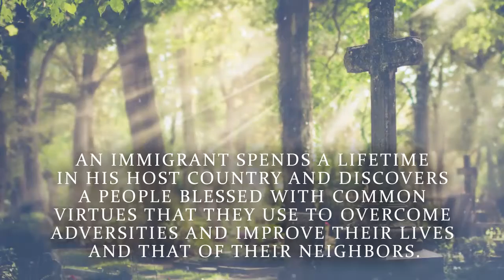WHAT IS AMERICA TO ME? An Immigrant's Tribute to The People of America by E.S. Dizon